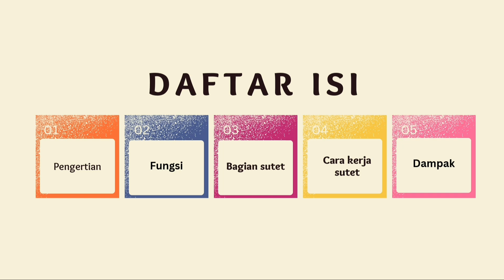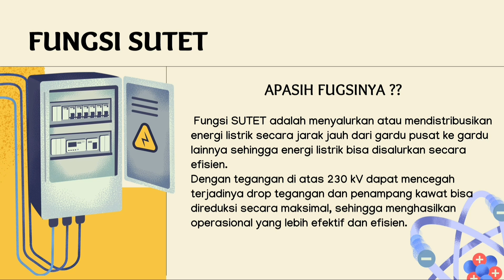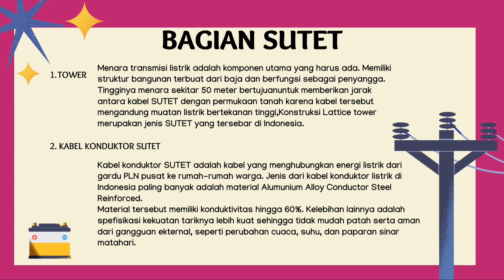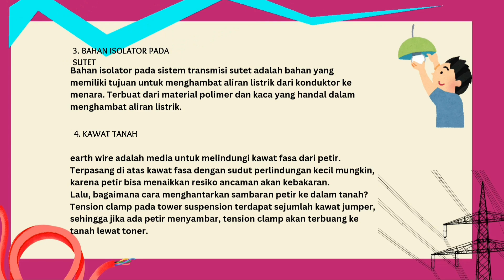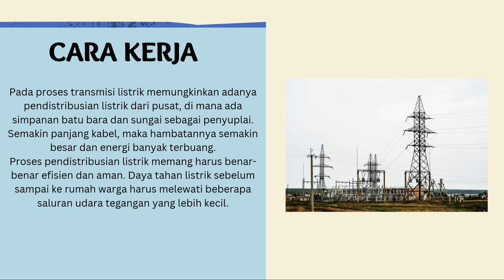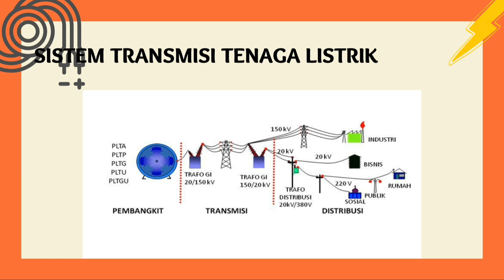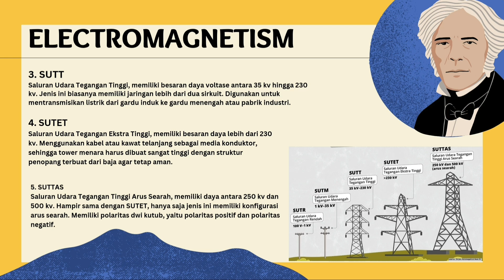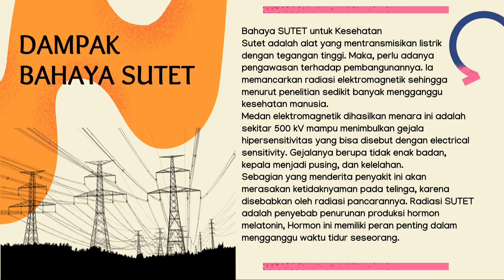BELAJAR TOWER TRANSMISI LISTRIK SUTET yuk! DASAR TEKNIK LISTRIK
Hello Sahabat2 semuanya...Belajar listrik yuk!...Pada video kali ini, kita akan belajar mengenal transmisi listrik SUTET / saluran udara tegangan ekstra tinggi..mulai dari tower transmisi, kawat penghantar, isolator, kawat tanah, cara kerja dan dampak sutet.